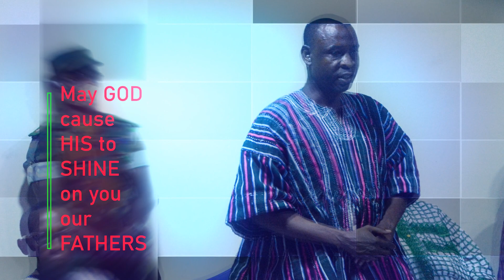Happy Fathers Day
The Church of Pentecost - Tamale Area Fathers Day Celebration